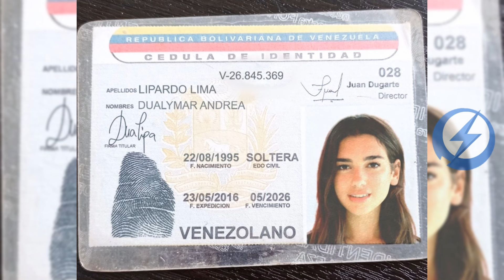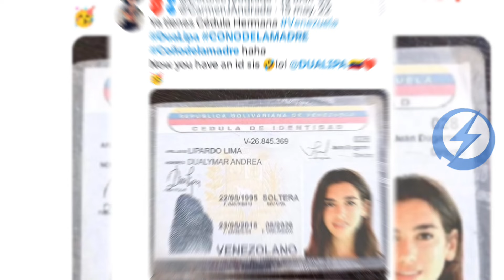PRUEBAS de que DUALIPA es VENEZOLANA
Usuario en la red social X viralizó una cédula de identidad falsa para la cantante británica, Dua Lipa, luego de confesar su frase venezolana favorita 🤣🇻🇪.

Recientemente, Lipa generó conmoción entre sus fanáticos criollos, al mencionar cuáles son sus palabras favoritas del país, durante el desfile de moda de Jacquemus en Italia🤌🏻.